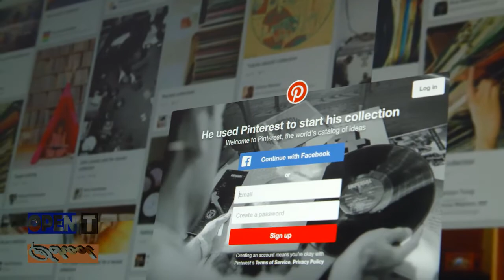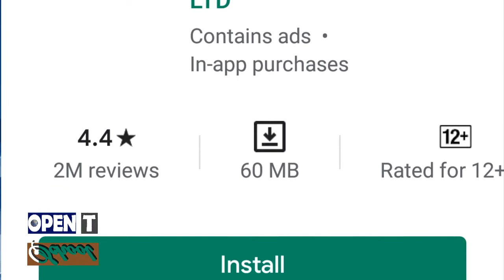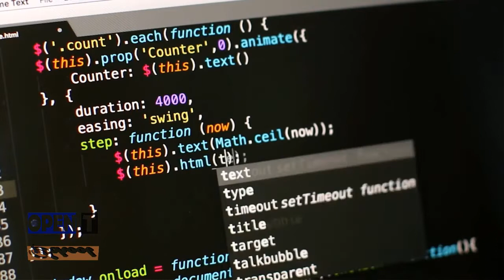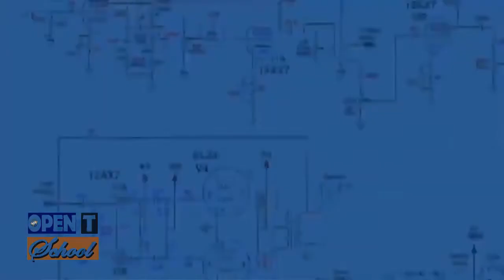Don't use PHOTO LAB | Photo Lab is not suitable for you | Why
Don't use PHOTO LAB | Photo Lab is not suitable for you | Why | Described in the video. It's an important information for you | Know the reason | Technology solved |